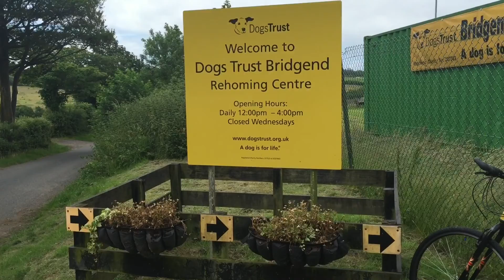Cowbridge tour of cycling June 2015